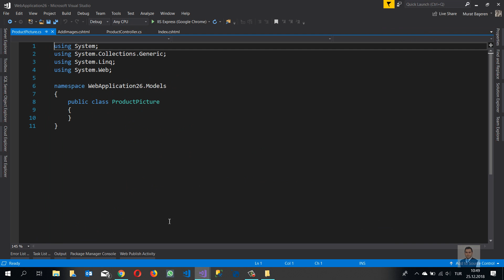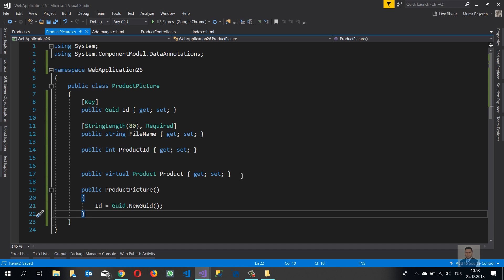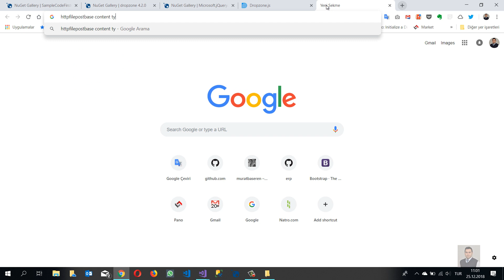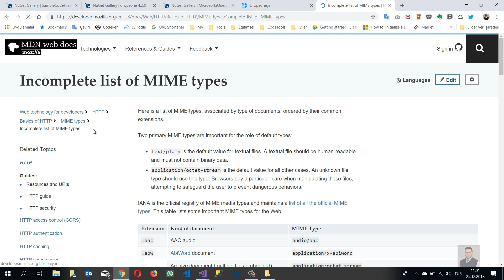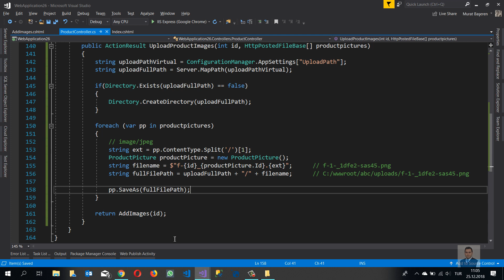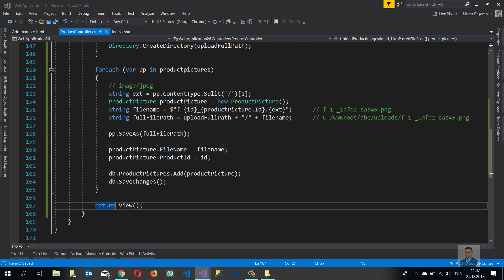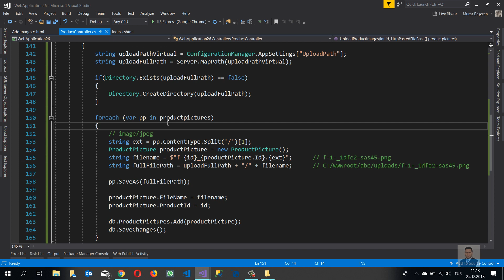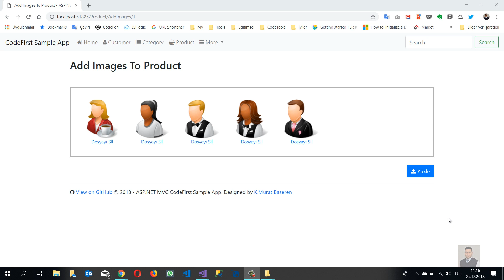DropzoneJS ile MVC Ajax Image Upload Part 5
ASPNET MVC öğrenmek ve kurumsal mimari kursu

Codeove - Bulut Yazılım Geliştirme ve Danışmanlık